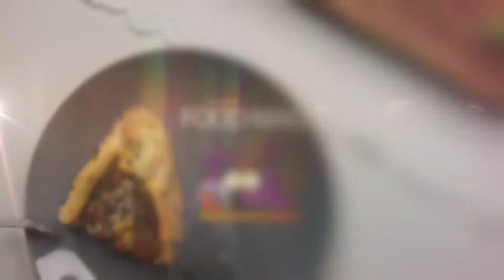skewers recipe - Skewered barbecue and vegetables recipe - food recipes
ingredients
500g mutton or beef
1 celery rib
1 carrot
3 onions or green onions
1/4 bell pepper
1 zucchini
3 mushrooms
4 cherry tomatoes or 1 large tomato
Salt, pepper, curry and paprika as much as you need

Recipe
Cut the meat into cubes and marinate them with green onions, pepper and curry for 5 hours. This enhances the flavor of the meat and also makes it tender.
Chop all the vegetables and roast them in a saucepan with olive oil and salt. Be careful not to roast them too much.
After 5 hours, thread the meat and chopped bell peppers onto wooden skewers that have been soaked for few hours and then fry them in a pan with small amount of olive oil.
At the end, pour 2 glasses of water on kebabs and put the lid on the pan. Continue cooking the kebabs for 2 hours to tender them. Then, serve them with boiled vegetables.